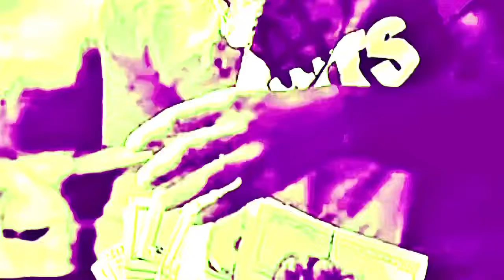BFG Straap - Gang Member (Slowed Video) =1821=